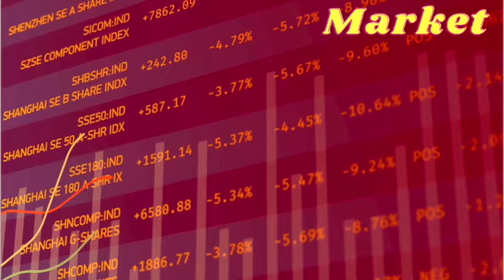The Concept of Early Retirement: Does it Exist? Influencers vs Reality Episode#3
We are now in a new era where a mobile phone is all you need to potentially become a millionaire, as exemplified by social media platforms such as Youtube, Instagram, Twitter, Tiktok, and Facebook. It is remarkable to witness the opportunities that have arisen, and it is impressive to see the next generation earning more money in less than five years than what someone could earn in 40 years of work.